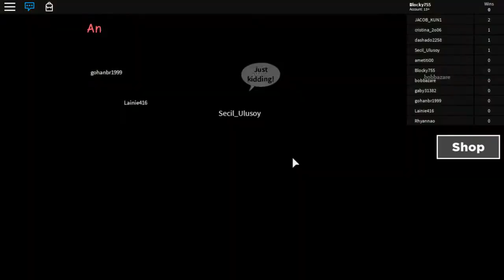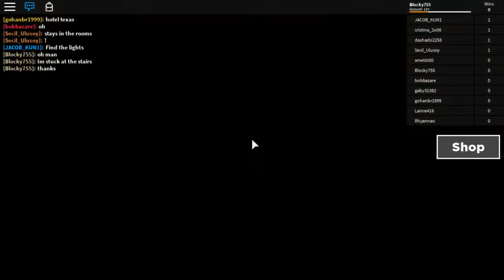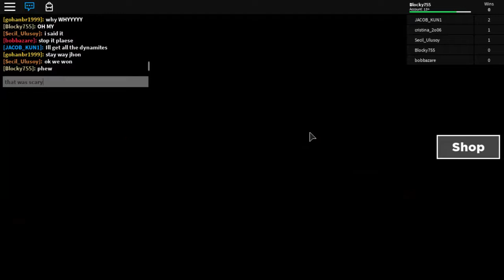Hotel Trip (ROBLOX)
WARNING - THIS GAME AND VIDEO HAVE JUMPSCARES!

Hotel Trip is a horror game on ROBLOX similar to Camping. It's kinda creepy but easy to complete. Play the game at your own risk to find out more!